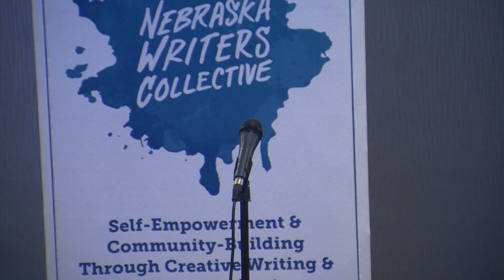Louder Than a Bomb Great Plains 2019, Bout 4, UNO: Marian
Tonight features teams from Omaha Benson, Marian, Westside HS, and Skutt Catholic.